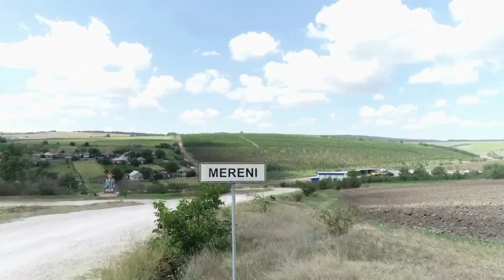La multi ani!!!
nikon's music oficial, satul Mereni r-nul Cimislia